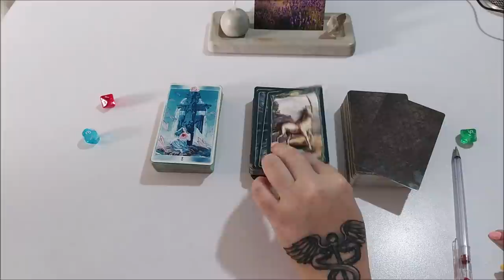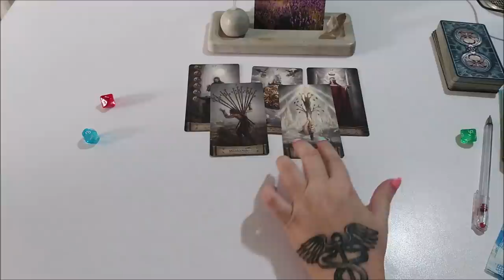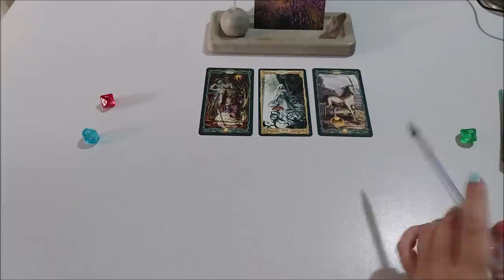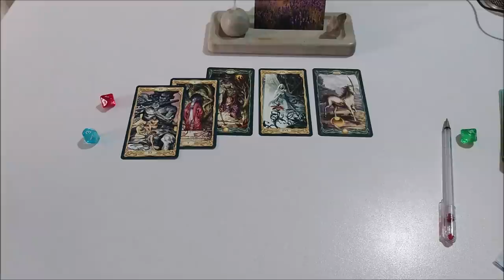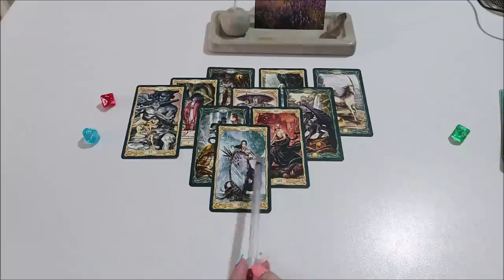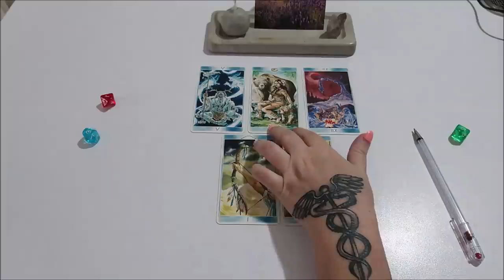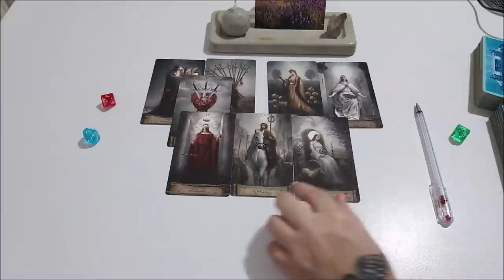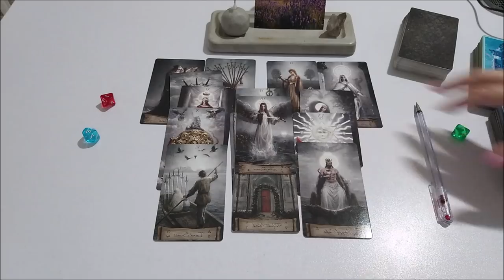Взгляд на себя, через призму стихий.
Отблагодарить за расклад, можно переводом на банковскую карточку:
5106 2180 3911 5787 ELENI AMANATIADOU